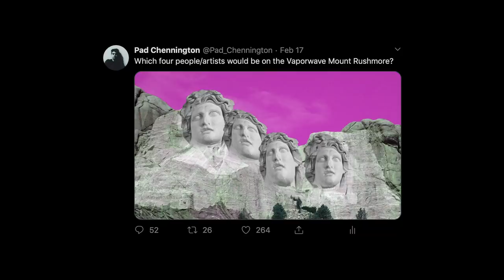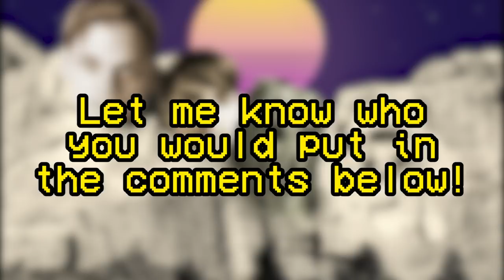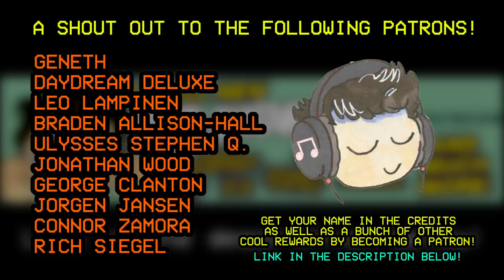The Vaporwave Mount Rushmore?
Today, let’s discuss which 4 artists I believe would be on a Vaporwave Mount Rushmore. Which essential Vaporwave artists would you choose?

They have a ton of cool stuff there from clothing to articles, stop on by!:

MIC - Blue Snowball iCE Condenser Microphone

Shout out to the following Patrons!:
- Ganeth
- Daydream Deluxe
- George Clanton
- Connor Zamora
- J. Jansen
- Rich Siegel
- Jonathan Wood
- Ulysses Stephen Q.
- Braden Allison-Hall
- Leo Lampinen

Lookin to grow your Youtube Channel? Click this link to download TubeBuddy as it has helped me organize and optimize how I format my videos on YouTube!

ur boi,
Pad Chennington